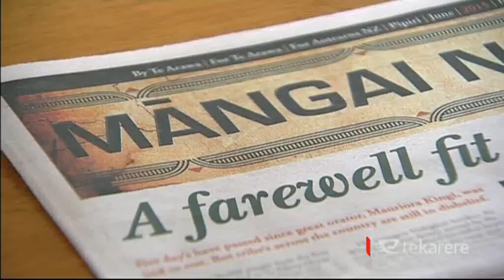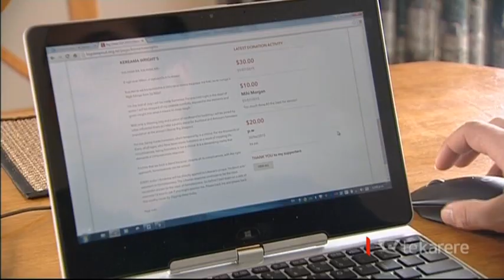Big Sleepout: Sleeping rough for a good cause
Hundreds of people will be voluntarily sleeping rough tonight. They're doing it to raise money and awareness for the homeless. One of those dedicated social crusaders is one of own reporters, Kereama Wright. Hinerangi Goodman spoke to our colleague as he prepared for a night sleeping in the cold streets of Rotorua.